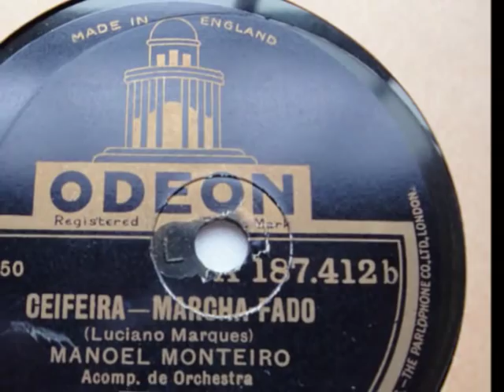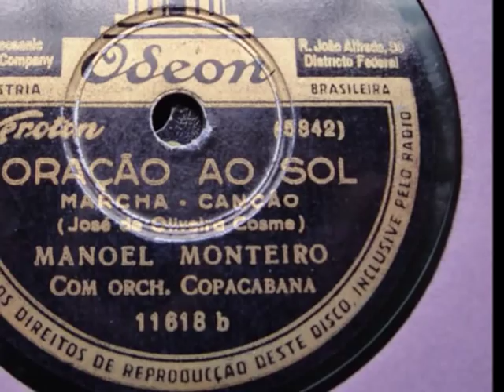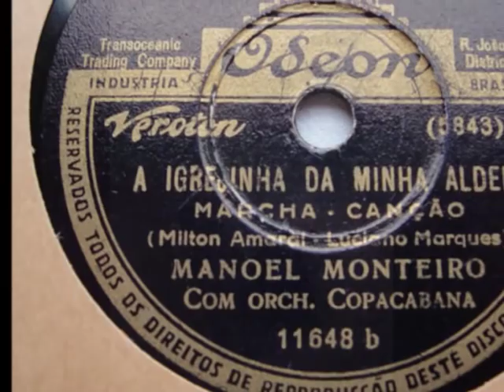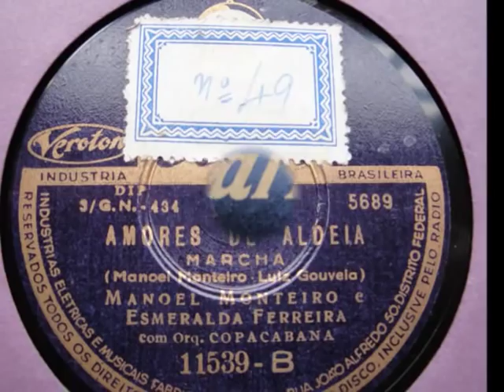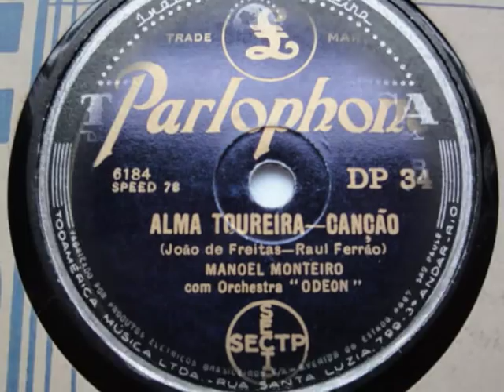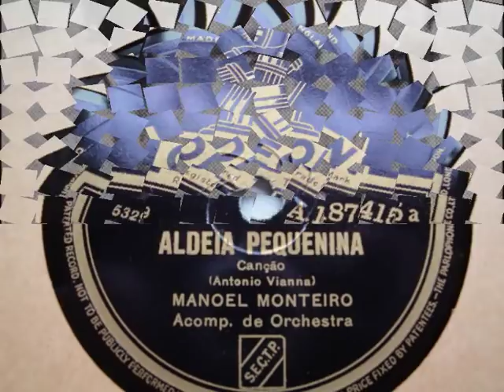Manuel Monteiro - Fado do Povo, O Meu Barquinho e Amores de Aldeia